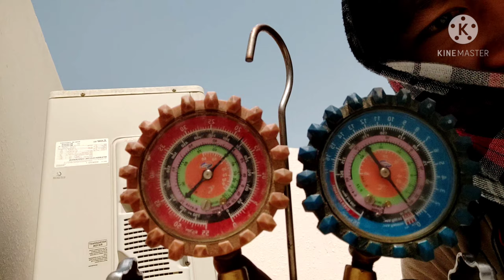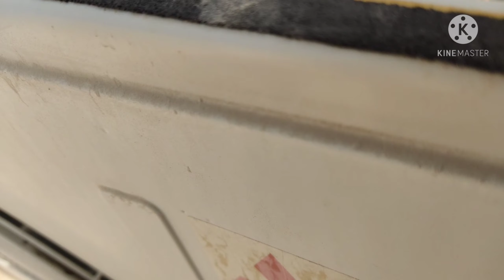Trouble shoot Mitsubishi error 14 blinks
Song title: Island

Song by:. Jarico

Released by: NCS BEST OF